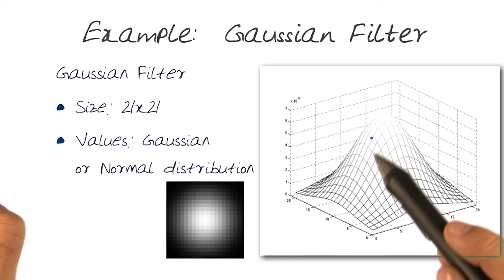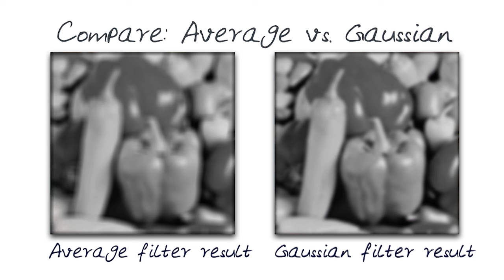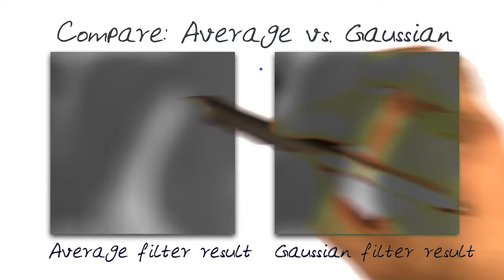Example Gaussian Filter